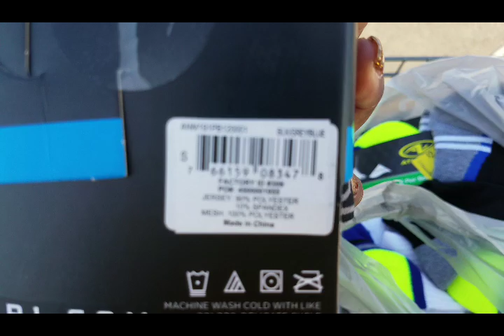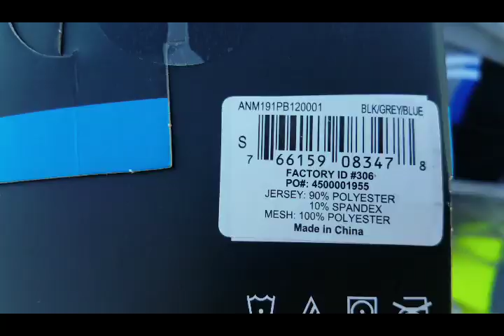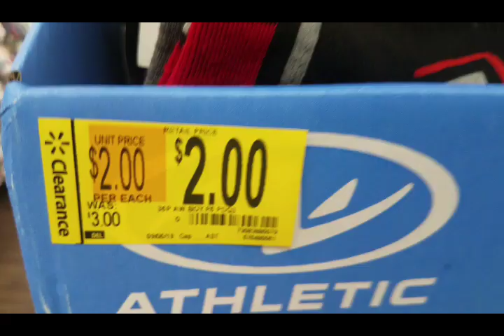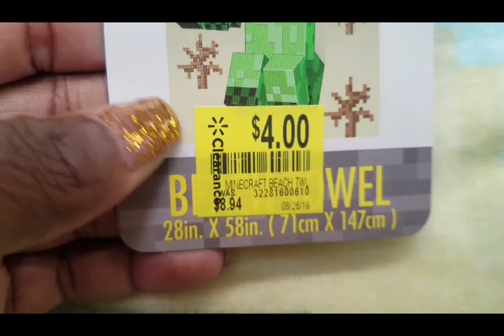Walmart Clearance & Markdowns 1.00 Underware 1.00 Bras 2.00 Socks